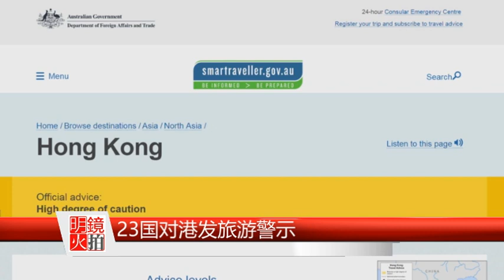林郑没招了，偕商界代表拿内忧外患喊话；中国驻港公署斥美国强盗逻辑；23国对港发旅游警示；中国大撒币收买台媒；华为正式发布鸿蒙，安卓没了不用怕；马来西亚再起诉高盛高管｜明镜快点（20190809-2）